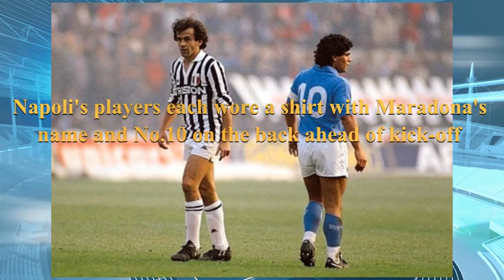Napoli fans pay touching tributes to Maradona during Europa League game | Soccer & Football news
This channel is most informative about football news, we offer you the news of your lovely player,lovely team and more. We love you.

Napoli fans pay touching tributes to Maradona during Europa League game